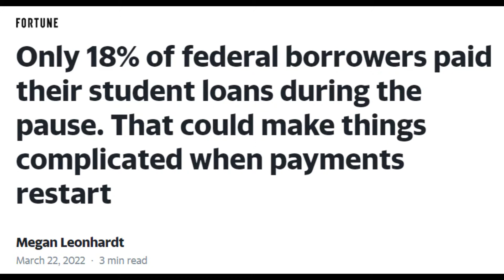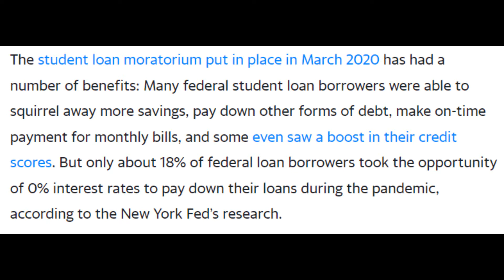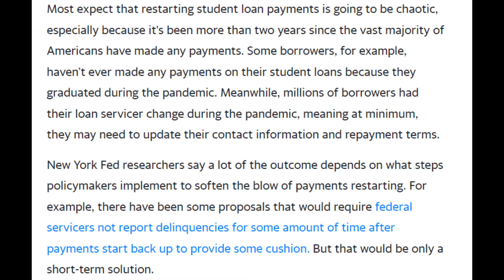JJ Starwind Corner Episode 44 - Death of Trye Sampson & Student Loan Talk